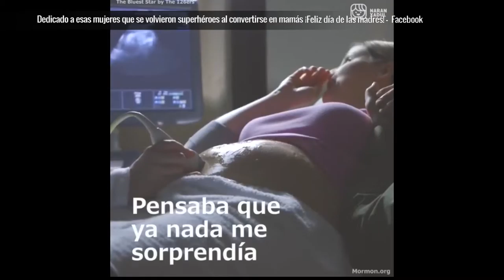Autocuidado [Paso a Paso Tv] Telemedellín